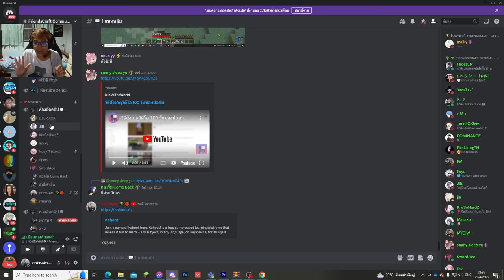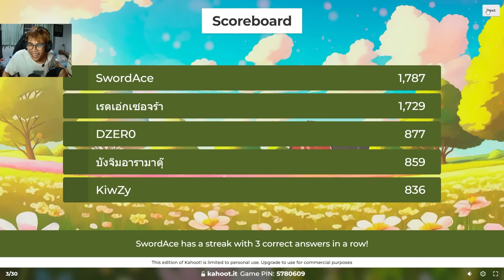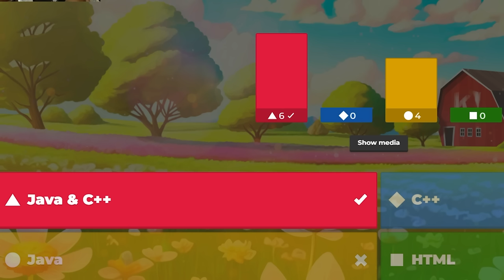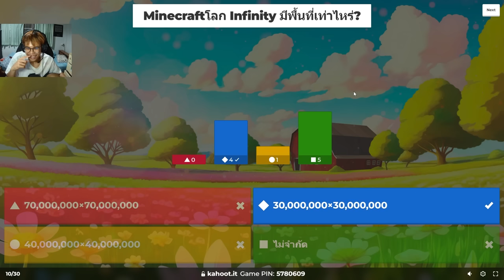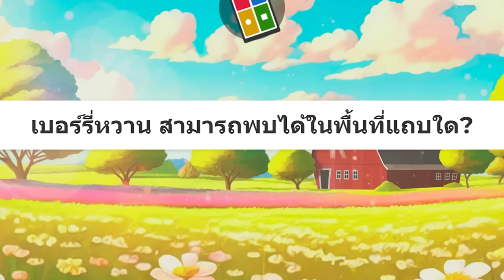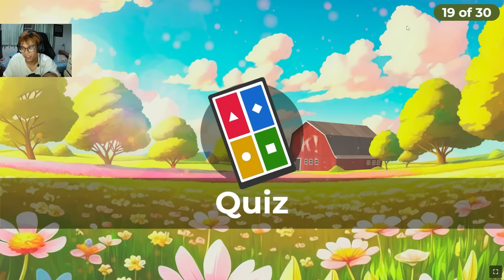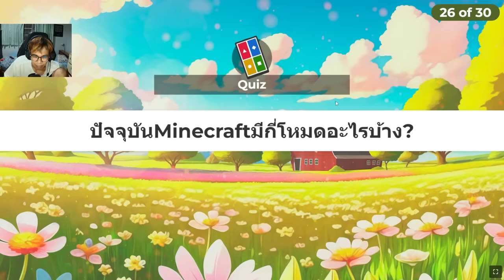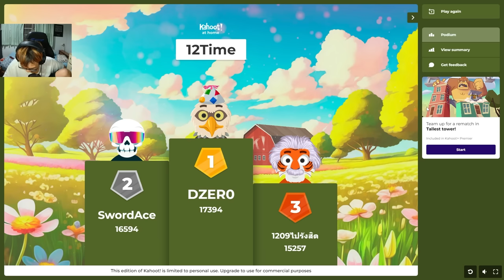แกล้ง ทีมFriendCraft ด้วยคำถามสุดฮาใน Kahoot 555 *โคตรเกรียน* (คำถามเกรียนๆ)